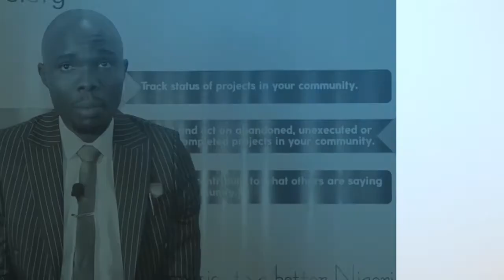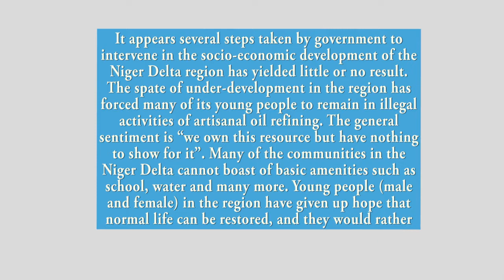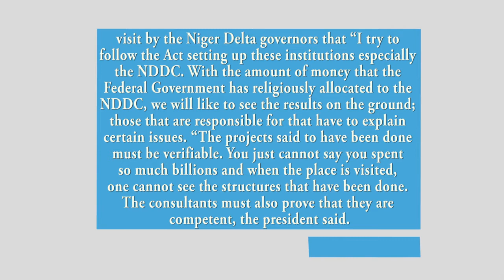Value for Money TV Show Episode 3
A six-week TV series to discuss delivery of social services to marginalized and under-served communities in Nigeria. The show reviewed the cost of corruption on citizens and how lack of public accountability is affecting the quality of life of citizens in several Nigerian communities. The program also revealed how relevant audit data is to fighting public sector corruption and improved delivery of social services to Nigerians.